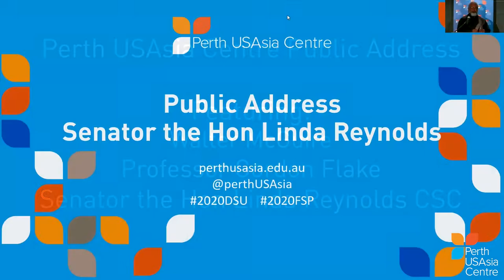In Conversation Series | Public Address from the Hon Linda Reynolds CSC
Following the Government's launch of the 2020 Defence Strategic Update and Force Structure Plan we were pleased to host Senator the Hon Linda Reynolds CSC, Minister for Defence, at an exclusive event at the University of Western Australia. Prior to COVID-19, Australia was facing a series of critical and emerging security challenges. The Minister for Defence gave a speech, at our first in-person event since the virus outbreak, outlining Australia’s interests and strategy in a rapidly changing Indo-Pacific security environment.